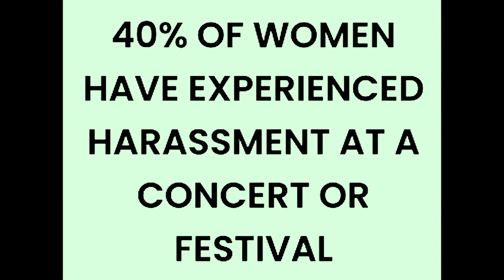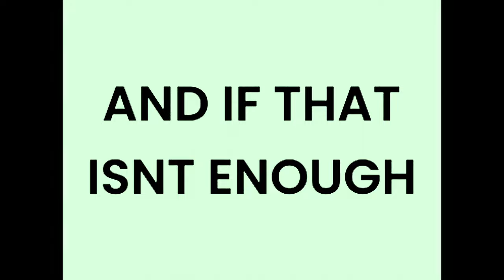Lambrini Girls - Boys In The Band (Official Video)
Official video for 'Boys In The Band' by Lambrini Girls.

Released from the EP, 'You're Welcome' 19/5/23 via Big Scary Monsters
Directed by Harry Steel